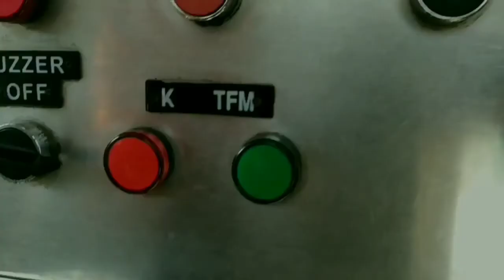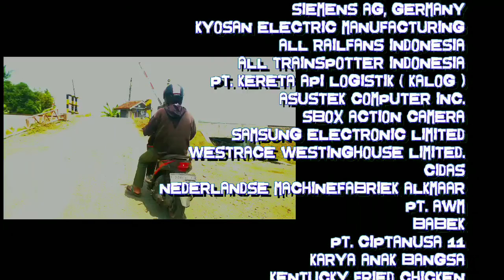Joy Ride Mass Rapid Transit Interpolis | THI Minecraft eps 55